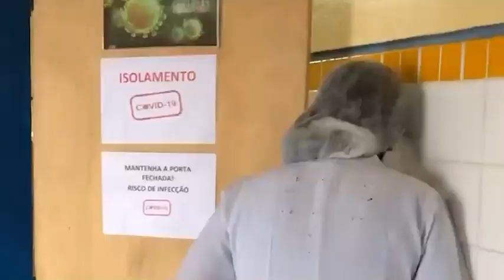FAKE NEWS DA GLOBO PROVOCA PÂNICO EM GUARACIABA DO NORTE/CE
Torcem pelo vírus, não têm mais compromisso com a verdade, só querem o caos!
Conseguem entender? MUDE DE CANAL!!!